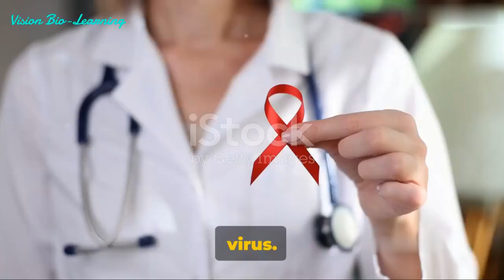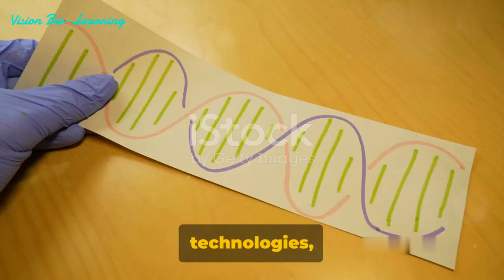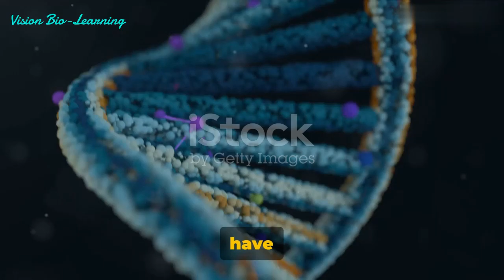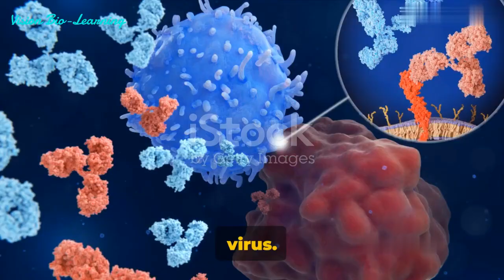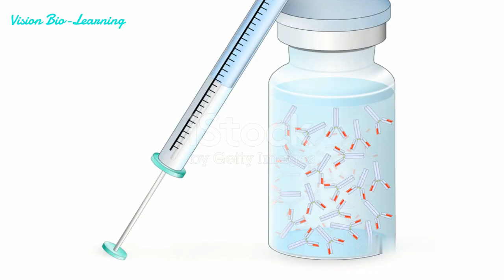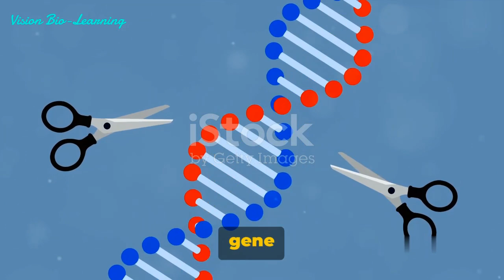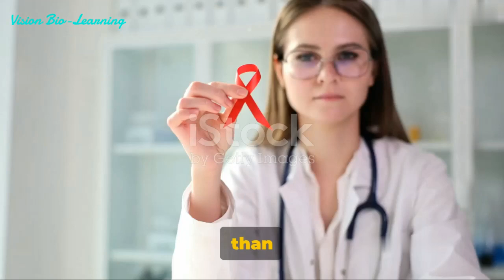HIV Cure Research Strategies with Drug Development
In this video, we delve into the cutting-edge advancements in HIV cure research and drug development strategies. Stay informed on the latest breakthroughs in the field and the promising steps towards finding a cure for HIV. Join us as we discuss the innovative approaches being taken and the hope it brings to millions worldwide. Let's stay updated together!